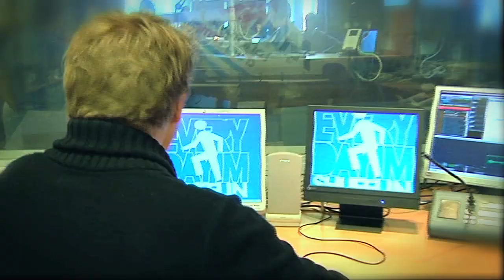Everyday MNM Is Shufflin'!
So you think you can shuffle? Geen idee, maar dat het op de MNM-vloer wél elke keer dik feest is als de Party Rock Anthem van LMFAO uit de radio komt!